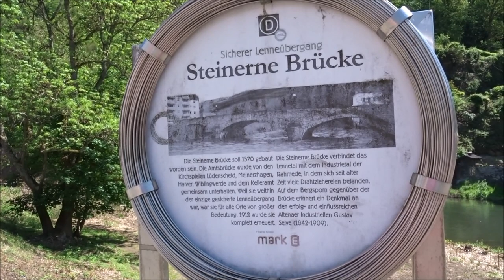Radtour Fühlbecker Talsperre Burg Altena